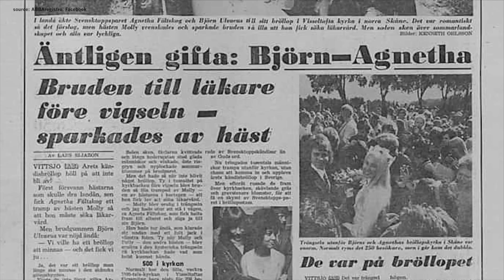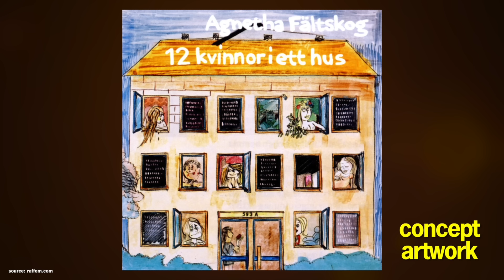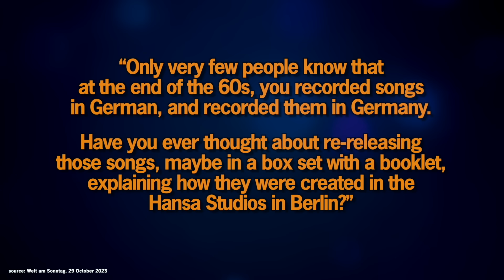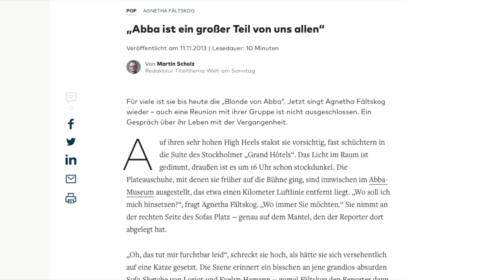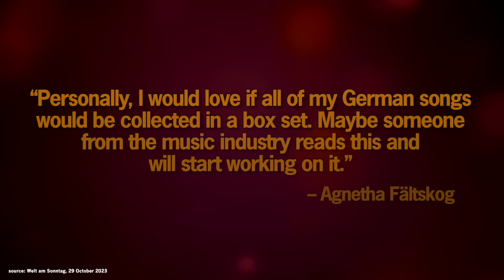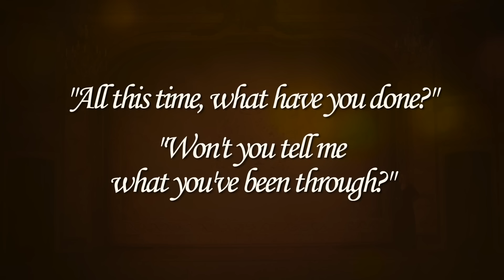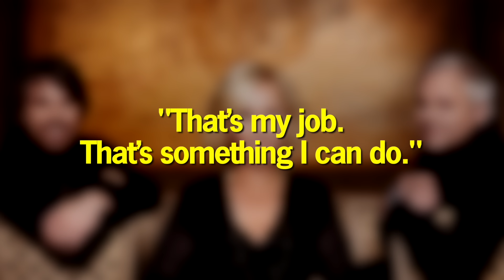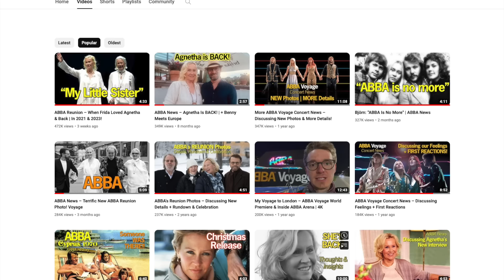The Very Best Of Agnetha Fältskog – On Bobby's Brother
Today, we celebrate the 74th Birthday of Agnetha Fältskog. For this special day, I want to bring together some of my personal favorites from the channel, some highlight episodes dedicated to the life and music of Agnetha.

0:00 Intro
0:38 The Interview
12:51 The Location – 1975
16:31 The German Songs
21:57 The Road to "A" (2013)
28:46 ABBA Reunion – When Frida Loved Agnetha & Back
32:50 Outro